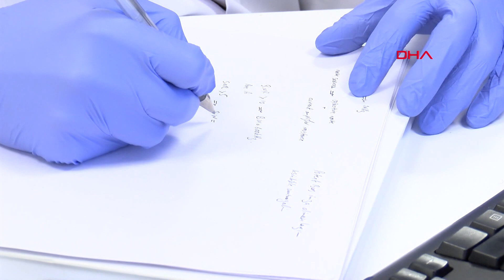Koronavirüsü erken tespit edecek kit için çalışıyorlar... '30 dakikada sonuç verebilecek'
Bilkent Üniversitesi Makine Mühendisliği Bölümü Öğretim Üyesi Dr. Selim Hanay, koronavirüsün erken tespitine yönelik PCR yöntemine alternatif yenilikçi bir kit üzerinde çalıştıklarını söyledi. Dr. Hanay, "Hastalığın kuluçka döneminde belirtiler ortaya çıkmadan önce hızlı bir şekilde çalışacak bir kit geliştiriyoruz. Bu kit ile 30 dakikada sonuç verebilecek bir teknoloji üretmeye çalışıyoruz" dedi.

Türkiye'nin koronavirüs ile mücadelesi devam ederken virüsün erken tespitine yönelik daha kısa sürede sonuç alınabilecek yöntemler üzerinde de çalışmalar sürüyor. Türkiye Bilimsel ve Teknolojik Araştırma Kurumu'nun (TÜBİTAK) fonladığı proje ile PCR yöntemine alternatif yeni bir kit geliştiriliyor. Projenin yürütücüsü Bilkent Üniversitesi Makine Mühendisliği Bölümü Öğretim Üyesi Dr. Selim Hanay, doktora araştırmaları tezinin bu konu üzerine olduğunu ve yaklaşık 15 yıldır bu cihaz üzerinde çalıştıklarını söyledi. Dr. Hanay, amaçlarının belirtiler ortaya çıkmadan hastalık kuluçka dönemindeyken virüsün tespitine yönelik olduğunu anlatarak, "Aslında Kasım ayında tüm bu olaylar başlamadan önce projeyi, virüsleri algılayabileceğimiz bir platform olması açısından önermiştik. Virüs salgını ortaya çıkınca da TÜBİTAK işleri biraz hızlandırdı. Hızlı bir şekilde biz de devam ediyoruz. 10 kişilik bir ekiple prototip çalışmalarını yürütüyoruz. Bu daha sonra seri üretim aşamasına geldiği zaman bu çipleri üretebilecek kurumlarla çalışacağız. Önemli olan şu anda prototipi üretmek" dedi.

'30 DAKİKADA SONUÇ VEREBİLECEK'

Dr. Hanay, kitin bilinen biyokimyasal kitlerden çok daha farklı çalışacağını vurgulayarak şöyle konuştu:

"Hastalığın kuluçka döneminde hastalık belirtileri ortaya çıkmadan önce hızlı bir şekilde çalışacak bir kit geliştiriyoruz. Bu standart olan PCR yöntemine alternatif olarak geliştiriliyor. Bu kit ile 30 dakikada sonuç verebilecek bir teknoloji üretmeye çalışıyoruz. Ar-Ge konumundayız. Diğer kitlere göre en büyük farkı biyokimyasal reaksiyonlara değil, normal büyüklük özelliklerine dayanıyor. Virüslerin ağırlıklarını tartarak gerçekleştireceğiz. Bunlara nanomekanik sistemler deniliyor. Bu sistemler aslında bizim bilgisayar, cep telefonu gibi mikroçip teknolojilerinde üretilen yöntemlere dayanıyor. Adeta bir bilgisayar çipi gibi düşünebilirsiniz; fakat içinde hareket eden parçalar var. Bu sayede bu parçaların boyutları da virüs boyutlarına yakın. Böylece bir tane bile virüs geldiği zaman o virüsün özelliklerini algılayabilecek düzeyde olacaklar."

'VİRÜSÜN PARÇACIKLARINI TARTTIK'

Dr. Hanay, yaptıkları çalışmalarda normal standart bir virüsten çok çok daha küçük proteinleri bile tartabildiklerini ifade ederek, "Virüsün yüzde 1'i boyutlarındaki parçacıkları şu ana kadar rahatlıkla tartabildik. O yüzden virüsleri tartmak bizim açımızdan sıkıntı değil. Asıl problem bu işi yeteri kadar hızlı yapabilmek. Ağızdan alınan sürüntü örneğini ufak bir iğnenin içine enjekte edeceğiz. Bu iğnenin en ucu çok inceliyor ve belli bir proses yaptığımız zaman onun ucundan virüsler ve diğer benzeri boyuttaki parçacıklar tek tek çıkıp, bizim çipimize doğru gidiyor. Bu çipin üzerinde çalışan ufak makine tek tek gelen parçacıkların kütlelerini ölçüyor ve bu koronavirüs kütlesine yakın parçacık tespit ettiği zaman burada bir uyarı verecek. Oradan hasta gerekli yerlere yönlendirilecek" ifadelerini kullandı.

'İLK PROTOTİP HAZİRANDA'

İlk prototipi haziran ayında bitirmeyi düşündüklerini bildiren Dr. Hanay, "Bu mikroçip teknolojisi olduğu için yani bilgisayarlarda kullanılan teknoloji olduğu için bir kere prototip gösterildikten sonra benzeri çiplerin üretilmesi aslında çok hızlı yapılabilir. Çünkü hem Türkiye’de hem dünyada bu tarz çiplerin üretilmesi için baya büyük bir kaynak var. Bir kere uygulandığı zaman çok hızlı bir şekilde kış aylarında artık bunun seri üretimine geçişi olanak dahilinde olabilir. Hızlı bir şekilde ve kuluçka döneminde hastalık çıkmadan hastaneye gidilmeden bu tespitler yapılabilirse hem hastalıklar önlenebilir hem de bunun stratejik yerlere havalimanlarına, bakımevlerine ya da askeri tesislere de nasıl girişte x-ray cihazı ya da bir kimyasal getirip götürmediğinizi anlayan cihazlar varsa onlar gibi bir cihaz olabilir" ifadelerini kullandı.